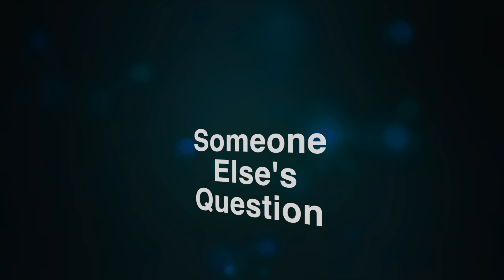EP4 Cathy Gorgensen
Interview with Cathy Gorgensen who is the past District 84 Youth leadership chair and Past District 84 Speechcraft Chair.

We discussed mentoring and running programs teaching youth about the power of storytelling.

Hosted by Bob Hall and Ray Miller
Podmasters Toastmasters.